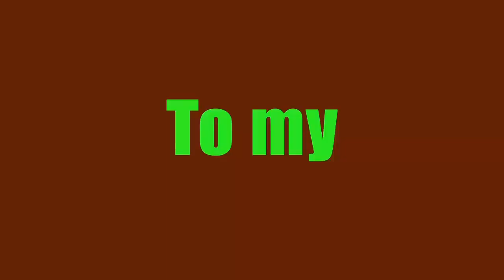ঢাকা শহর সম্পর্কে ১০টি অজানা তথ্য ।। 10 Unknown Facts about Dhaka City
কেউ বলেন আজব শহর, কেউ বলেন জাদুর শহর। রাজধানী শহর ঢাকা আসলেই বৈচিত্র্যময় একটি শহর। ঢাকার আয়োতন ১৩৪ বর্গ মাইল।  ঢাকা মহানগরী এলাকাই ১ কোটি ৫০ লক্ষ মানুষ বসবাস করে। ঢাকাকে জনবসতির দিক থেকে বিশ্বের সবচেয়ে ঘনবসতিপুর্ন শহর বলা হয়। তাহলে চলুন বৈচিত্র্যময় এই ঢাকা শহর সম্পর্কে ১০টি অজানা তথ্য জেনে আসি।